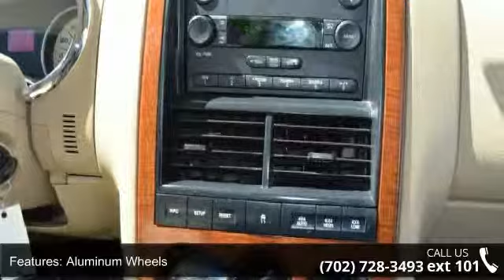2006 Ford Explorer Eddie Bauer - Las Vegas Used Cars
2006 Ford Explorer Eddie Bauer - Las Vegas Used Cars For Sale in Las Vegas, NV 89104 Reliable Auto Sales ext 101